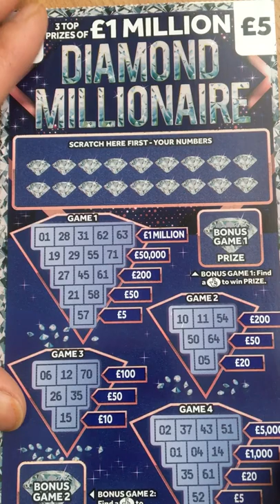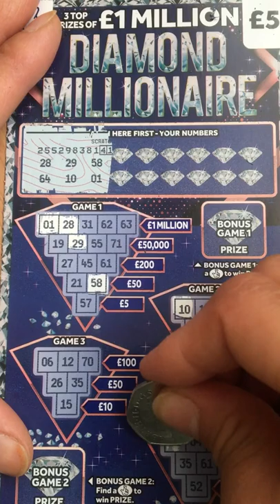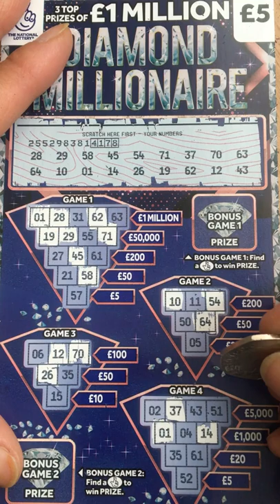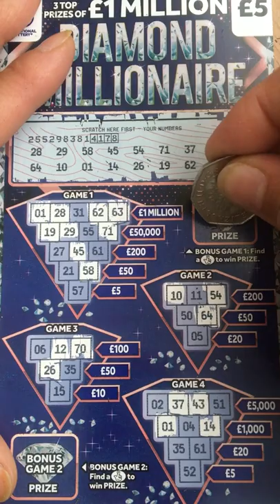🤞Diamond millionaire scratch card 🤑🤞💰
👋💰🤞💰Scratch Card Lottery UK 🤞
     😉Thanks 🙏

18+